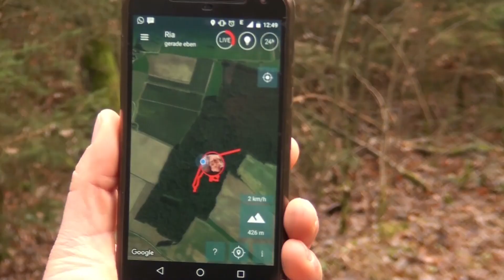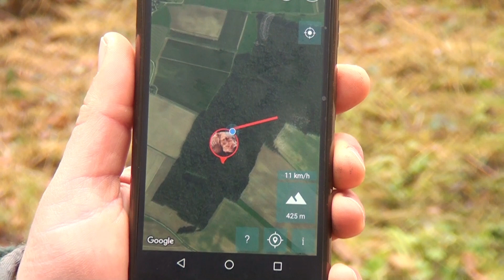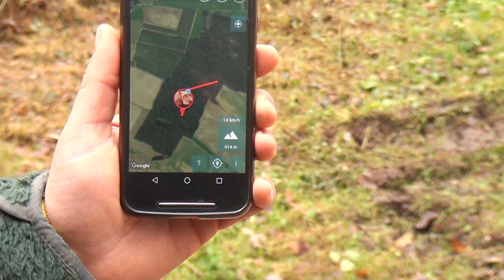Hundeortung ►► Steffi zeigt einen Hundeortung Tracker im Praxiseinsatz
Hundeortung
Hundeortung mit Tractive

In diesem Video zeigt Steffi eine Methode zur Hundeortung mit dem Hundeortung Tracker von Tractive.

In diesem Video spricht Steffi nicht nur über die Hundeortung, sondern zeigt im Praxiseinsatz den Hundeortung Tracker von Tractive.

Gleich ansehen und die Hundeortung mit Tractive live erleben.